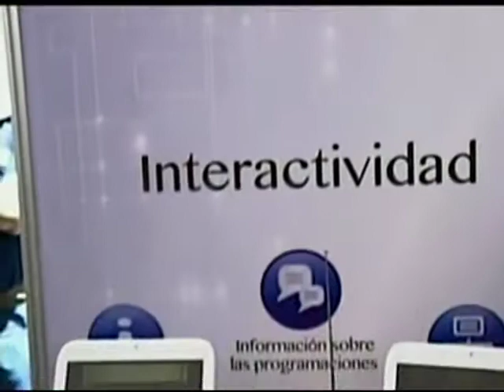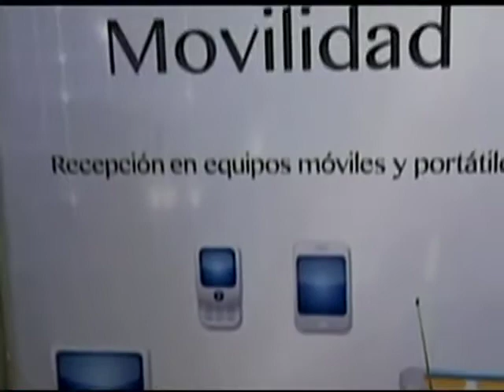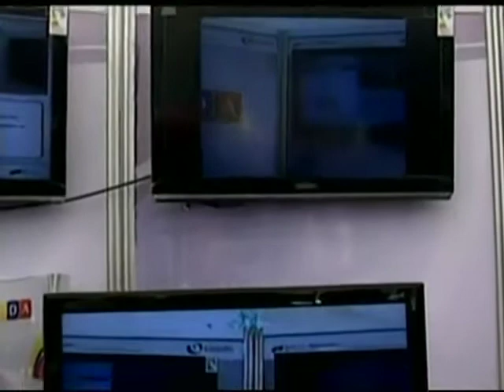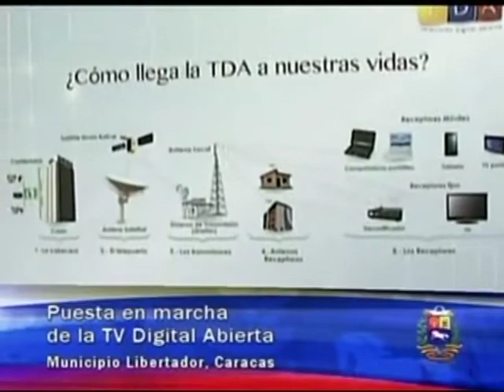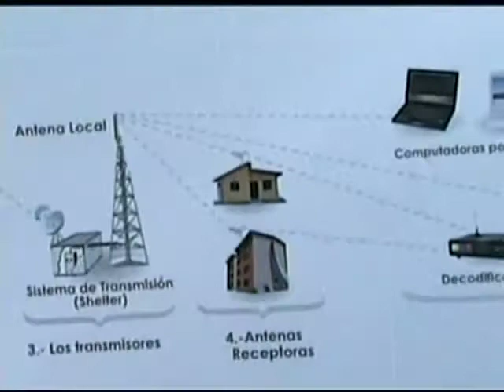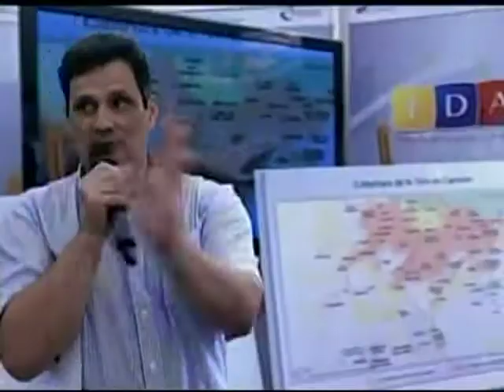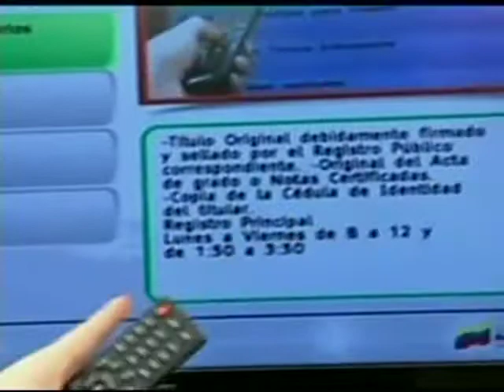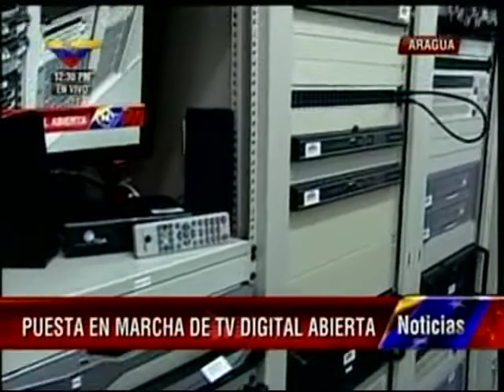Televisión digital abierta 20-02-2013 VTV